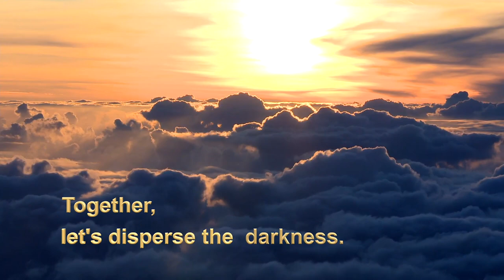Introducing New Century Films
New Century Films is a non-profit organization established in 2018. Advocating the core values of Truthfulness, Compassion, and Forbearance, we see an opportunity to create films that can touch people’s hearts, uphold righteous conscience, and rediscover morality. Since 2018 we have produced a number of films, among which Origin Bound has won more than 50 film festival awards around the world. To date, we have received over 80 awards for our films. We will keep making great films to bring hope and inspiration to the world.